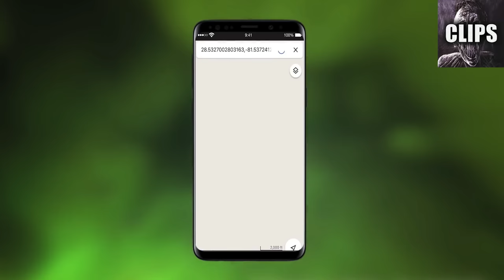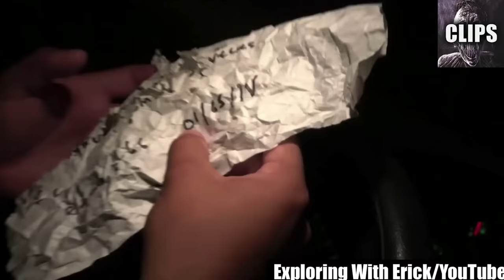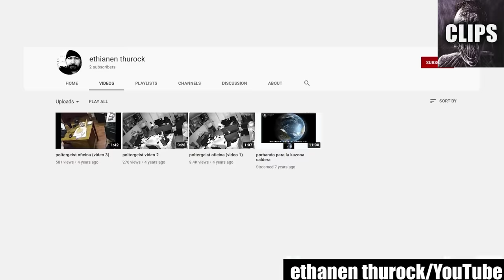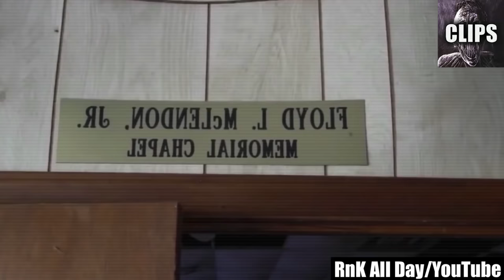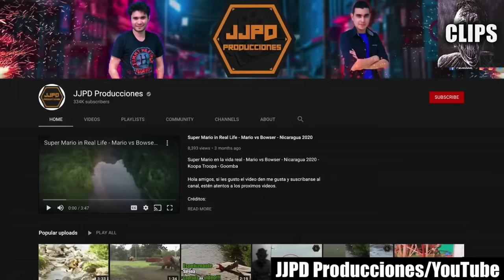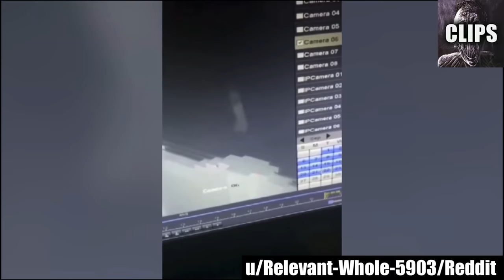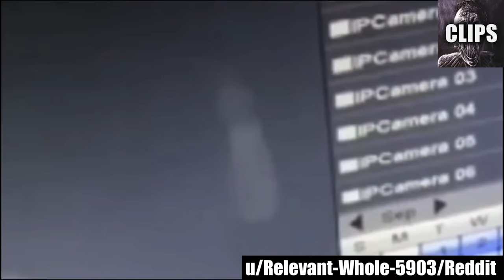99% chance you will YEET your screen across the room (you’ve been warned) | Chills Clips Compilation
Ready to get pulled into a world of horror? Watch these scary videos alone in the dark if you dare. If you’re wondering why; well, let's be honest — it'll give you what you're really looking for — a spine-chilling experience of fear, exciting thrills, and harrowing chills all rolled into one mind-bending sweep of emotions while still being within the bounds of safety.

To deliver nothing but the eeriest of shivers — which is what we horror fans crave deep down, day and night — I’m here with a compilation of scary videos that’ll frighten the living daylights out of you! In fact, there's a solid 99% chance you will YEET your screen across the room (you’ve been warned)! Ready to go on a wild ride with creepy videos? These are hand-picked by yours truly with just one thing in mind: To help you settle in for a night of surreal, frightening, and absolutely alarming chills! Truth be told, this collection of scary videos will hit you differently — you’ll know what I mean by that soon...

Seen through the lens of horror, the internet is one big catalog of scary videos that will always serve up enough scares to satisfy all your spooky cravings. There, you will find every type of paranormal rabbit hole to dive into. But what this collection of creepy videos brings can be trusted to spook you stiff far worse. These creepy videos will get your pulse pounding right off the bat. And by the time you've finished watching this list of scary videos, you'll find yourself plunged into unending darkness, where your psyche may very well forever be haunted by the ominous entities that lurk in the shadows of the unknown.

No joke, the entries in this compilation of creepy videos deal with things that are far more than just creepy. They deal with sheer horror. Viewers often equate horror and thrill as one and the same — but they have their differences. Thrill is about the excitement that comes with being part of a potentially terrifying venture, but horror... horror is about all about fear and dread, and how when they penetrate your psyche deep enough, you're left with no choice but to accept nightmares as your new reality. Both elicit a sense of unease, so it’s no wonder the lines are often blurred, but what true horror offers is in a whole different league — which is exactly what these scary videos will unleash on your soul.

So, I warn you: These scary videos are not for the faint of heart! Do NOT watch this compilation of creepy videos if you get frightened easily. Packed with ghastly paranormal encounters and eerie footage of haunted house happenings, this scary comp cranks up the “real” factor. And even though you'll logically be aware that you're not in any physical danger while watching this list of scary videos, a big part of you won't be able to help but get unsettled thinking how horrifying it'd be if you ever faced what you fear the most — just like the people did in the events displayed in this creepy countdown.